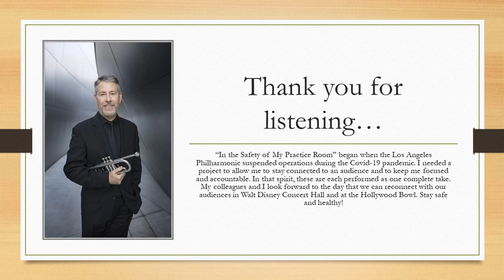Episode 143: Bitsch Etude #13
Jim Wilt plays Bitsch Etude #13 as part of his "From the Safety of My Practice Room" series. He started it as a way to stay motivated and accountable during the Covid-19 pandemic, and to connect with an (e)audience.